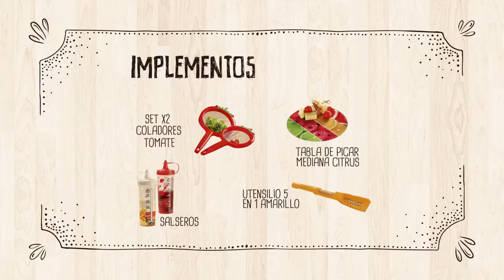¿Sabes cómo hacer una deliciosa Natilla? aprende con la Ruta Gastronómica Avon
Ingresa a aprende a hacer una deliciosa Natilla para que empieces a disfrutar de un sabor especial para esta Navidad.